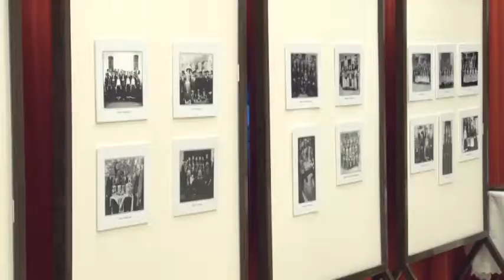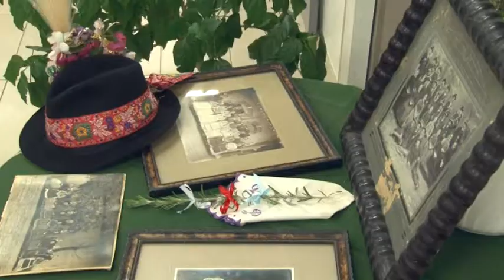Pacsker kiállítás - Bonyhád 20181109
Különleges kiállítás nyílt a Vörösmarty Művelődési Házban. A német hagyományos kultúra meghatározó elemei a pacskerok és a XX. század elejéről való búcsúkat megelevenítő képeket állított ki a helyi német önkormányzat. Mindkét dologra nagyon büszkék a helyiek, hiszen olyan gyűjtemény birtokában vannak melyek egyedülállóak az országban.